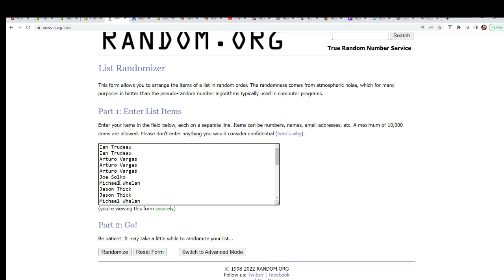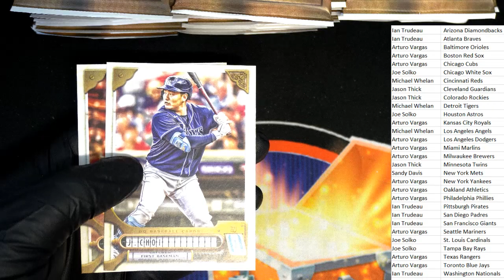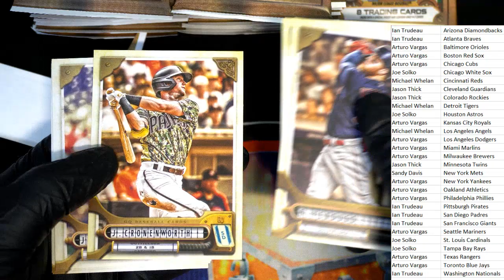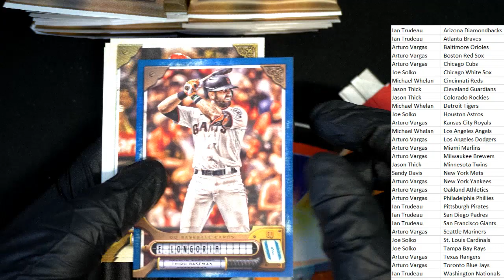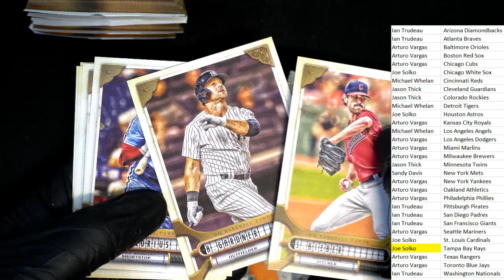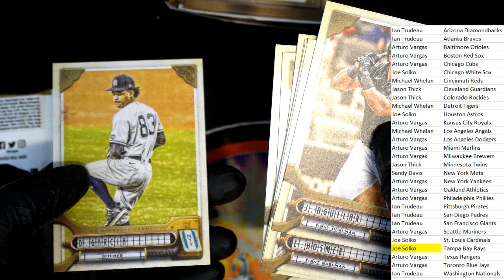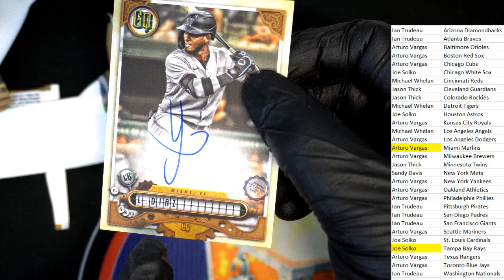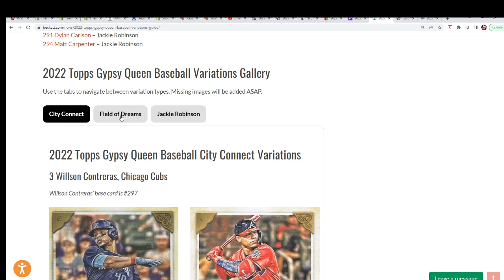2022 Topps Gypsy Queen Baseball Hobby Box ID 22TOPSGQPYT136